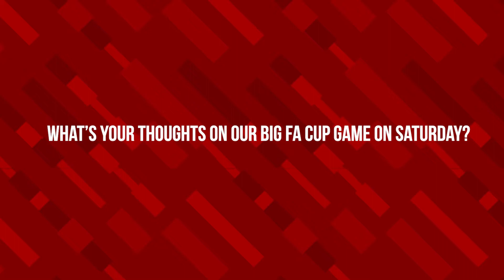Andy Whing previews our FA cup fixture against Barrow A.F.C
Whingy previews a huge game at the weekend against Barrow A.F.C